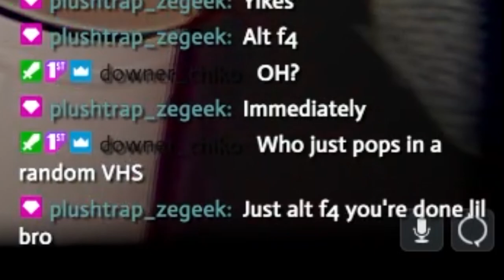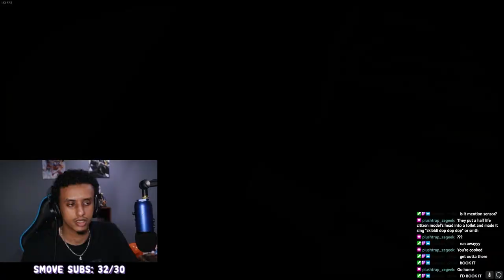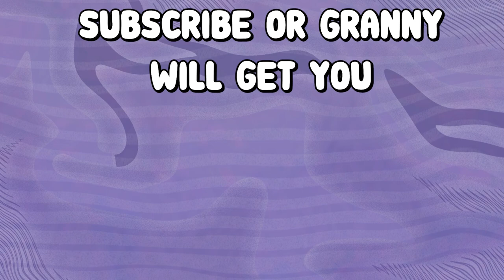Granny made me quit my job at the convenience store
If you guys wanna search up the different endings feel free cause the convenience store makes you play ALL THE WAY THROUGH to get the other onces🔥🔥